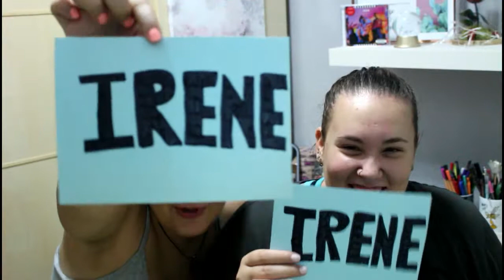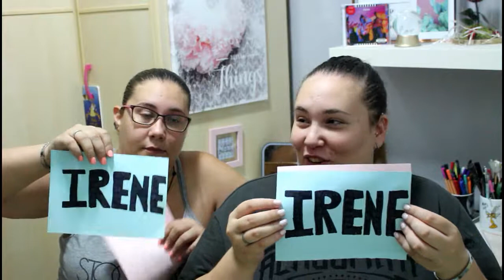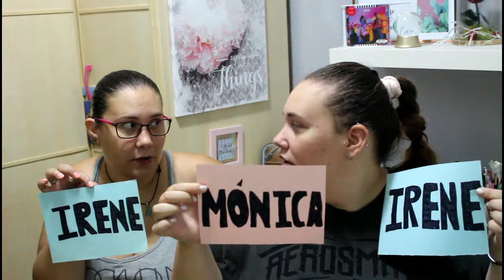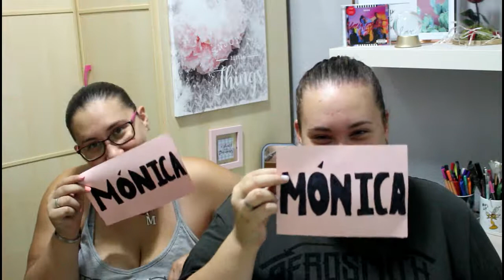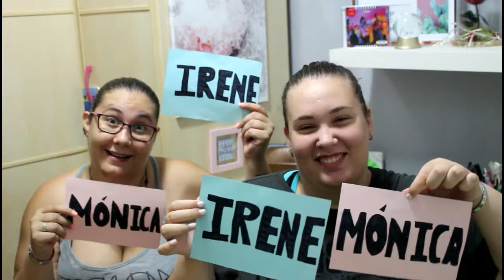QUIEN ES MAS PROBABLE QUE..... | Irenerodrigz_